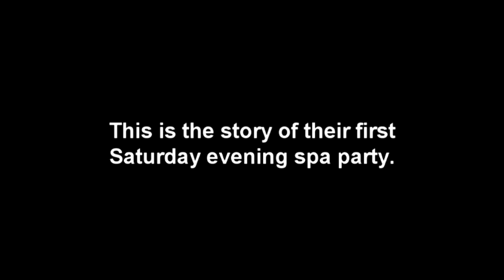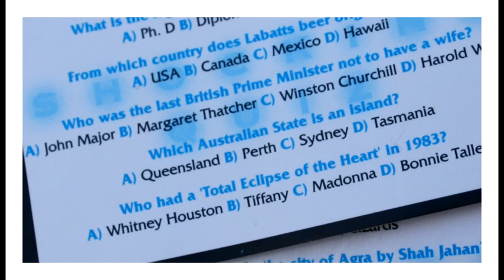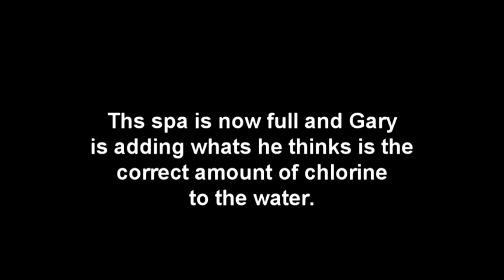Spas Like Us - Part 1. A Short Film by Dave Maton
Follow the adventures of Gary and Leanne as they host their first spa party. Just when they thought everything was set for a night of adult high jinx, disaster strikes and the spa breaks. With only hours before the guests arrive, what are they going to do? Set in Adelaide, South Australia, this hot tub mockumentary is essential viewing for anyone who has ever craved a long hot bubbly soak.